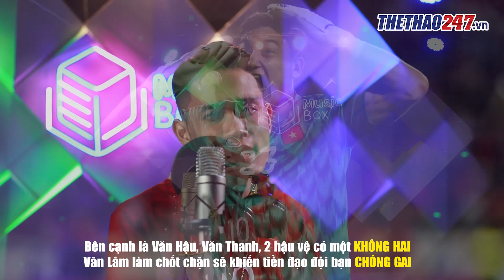Rap Bóng Đá 5: Việt Nam quyết dự World Cup | Thể Thao 247